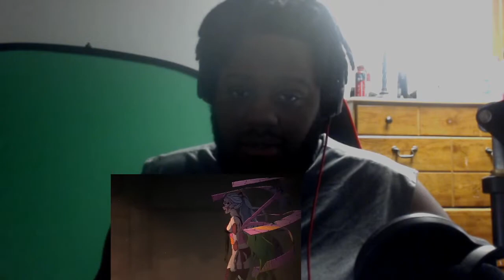BLACK FORCES | NEZUKO IS ON DEMON TIME: THE MOST DISRESPECTFUL MOMENTS IN ANIME HISTORY 3 - REACTION